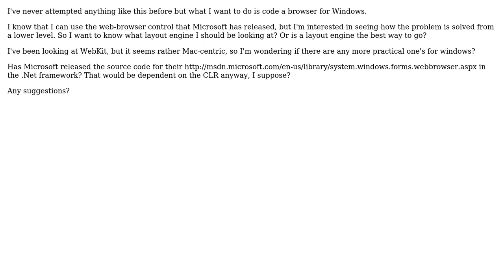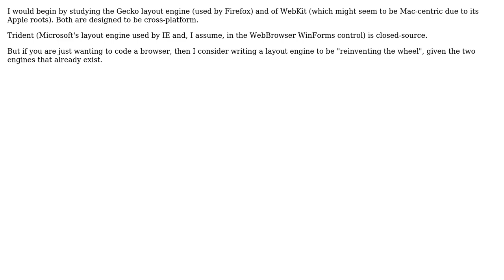Software Engineering: Coding a web browser on Windows using a layout engine?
With thanks & praise to God, and with thanks to the many people who have made this project possible! | Content (except music & images) licensed under CC BY-SA | Music | Images & others | With thanks to user samual johnson user Renan and the Stack Exchange Network Trademarks are property of their respective owners. You are responsible for your own actions.